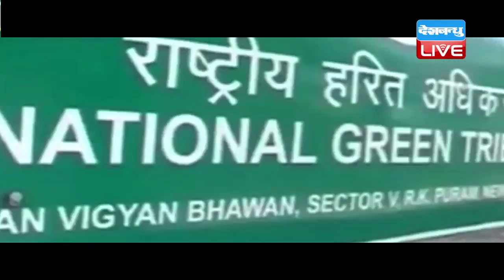DBLIVE | 18 JULY 2016 | News Bulletin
1..मानसून सत्र के पहले ही दिन राज्यसभा में भारी हंगामा...बीएसपी सुप्रीमो ने उठाया उना में दलितों के उत्पीड़न का मामला...कहा, केंद्र में बीजेपी की सरकार आने से बढ़ा दलितों पर बढ़ा अत्याचार...पीएम मोदी ने विपक्ष से की सहयोग की अपील।
उना मुद्दे पर राज्यसभा में हंगामा
2...जम्मू कश्मीर में हिंसा के 10वें दिन पीडीपी विधायक पर हमला...श्रीनगर में भीड़ ने गाड़ी पर की पत्थरबाज़ी...विधायक की गाड़ी पलटी. अस्पताल में हालत स्थिर।
पीडीपी विधायक पर हमला
3..दिल्ली के सीएम अरविंद केजरीवाल ने अमृतसर के स्वर्ण मंदिर में मत्था टेका...गुरूद्वारे में बर्तन मांझकर मांगी माफी...आप नेता आशीष खेतान ने गुरू ग्रंथ साहिब से की थी मेनिफेस्टो की तुलना।
केजरीवाल का पश्चाताप
4...दिल्ली में 10 साल पुरानी डीज़ल गाड़ियां होंगी बंद...एनजीटी ने दिल्ली आरटीओ को दिया निर्देश...एनजीटी से जल्द से जल्द अमल करने को कहा।
‘10 साल पुरानी डीज़ल गाड़ियां बंद’
5...हरियाणा के रोहतक में इंसानियत फिर हुई शर्मसार...3 साल में 2 दूसरी बार लड़की से गैंगरेप...उन्हीं आरोपियों पर लगा फिर गैंगरेप का आरोप।
रोहतक में इंसानियत हुई शर्मसार
6.. घरेलू हिंसा में फंसे आप के एक और विधायक... कोंडली से विधायक मनोज कुमार आज महिला आयोग के सामने हुए पेश...पत्नी ने दर्ज कराया मामला।
घरेलू हिंसा में फंसे आप विधायक
7..जारी है बारिश का कहर...यूपी में 15 लोगों की मौत...उत्तराखंड में भारी बारिश ने ली 10 की जान... दिल्ली में जल जमाव के चलते जगह जगह लगा लंबा जाम
बारिश का कहर जारी
8.. अमेरिका के बैटन रूज में तीन पुलिस वालों की हत्या...अश्वेत की पिटाई के विवाद में डलास के बाद हुई दूसरी घटना।
अमेरिका में तीन पुलिसकर्मियों की हत्या